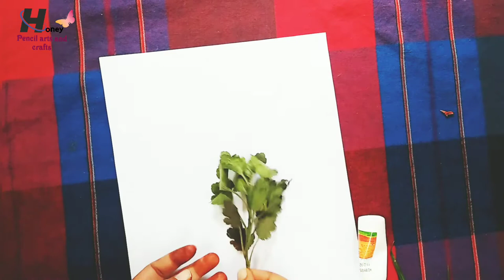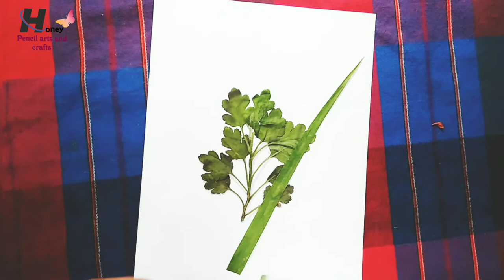Iron pressed flowers // How to press flowers using an iron box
Hello guys. 😀

In this video I show you how to press flowers using iron box

Hope you watched my video and enjoyed it...

@Honey pencil arts and crafts